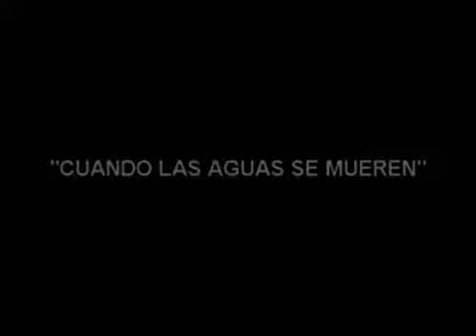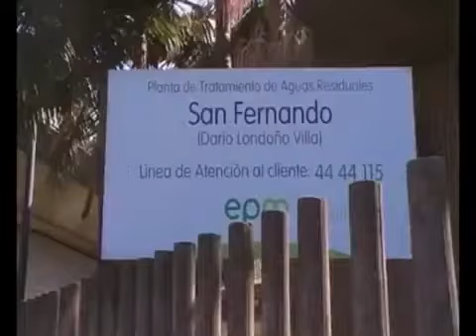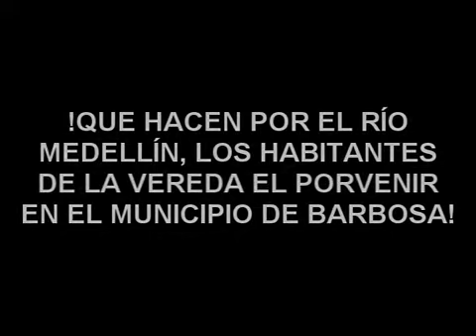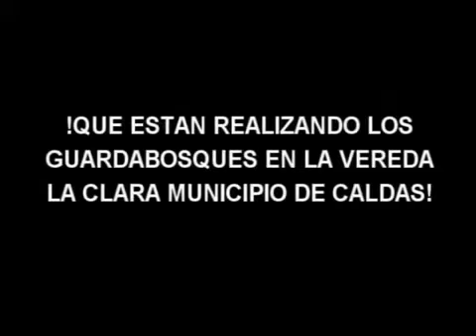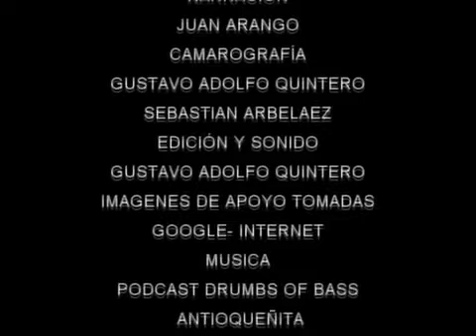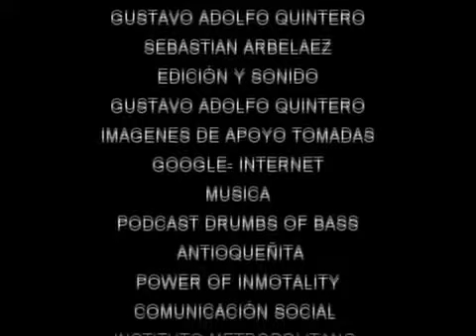Rio Medellín "Cuando las Aguas se mueren" Documental.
Canción
Adagio in G Minor for Strings and Organ
Artista
Ettore Stratta
Compositores
Samuel Barber
SME (en nombre de Sony BMG Music Entertainment); LatinAutorPerf, LatinAutor - UMPG, UNIAO BRASILEIRA DE EDITORAS DE MUSICA - UBEM, SODRAC, LatinAutor, Public Domain Compositions y 9 sociedades de derechos musicales